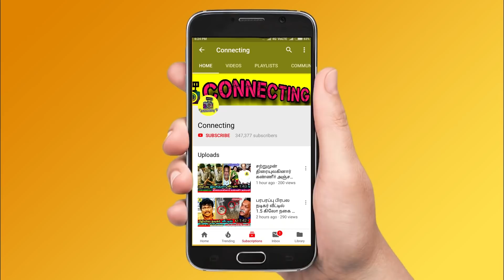குறும்படத்தில் அசிங்கமாக சிக்கிய Aksahra! திட்டி தீர்த்த Kamal Haasan ! Bigg Boss Tamil 5 | Vijay Tv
குறும்படத்தில் அசிங்கமாக சிக்கிய Aksahra! திட்டி தீர்த்த Kamal Haasan ! Ciby ! Bigg Boss Tamil 5 | Vijay Tv ! Kamal Haasan ! Bigg Boss Tamil Season 5 | 13th November 2021 - Promo 1 | Bigg Boss 5 Tamil 41st day - unseen promo | Bigg Boss Tamil Season 5 – kamal haasan episode| Bigg Boss Tamil Season 5 – kurumpadam by kamal haasan | New Promo |

Bigg Boss Tamil 5 - Kamal haasan has shown kurumpadam to Akshara for not played fair game in senbgame senbagame task

Kamal haasan blasts akshara after shown kurumpadam tell her to play fair game and not being so partial

Kamal haasan angry over akshara for fight with niroop and ciby after playing unfair game

Kamal haasan angry over ciby for using abusive words on akshara for unfair play

Bigg Boss 5 Tamil | Kamal blast ciby for using wrong words against Akshara in task bigg boss tamil & bigg boss 5 tamil

Kamal angry speech on ciby and asked ciby to apologize on akshara issue in  bigg boss tamil & bigg boss 5 tamil

kamal shows real face of ciby in front of audience for ciby angry speech against akshara in bigg boss tamil & bigg boss 5 tamil

kamal revealed ciby kurumpadam in front of housemates in bigg boss tamil & bigg boss 5 tamil

Kamal advice to ciby for angry speech on akshara in task in bigg boss tamil & bigg boss 5 tamil

ciby kurumpadam for akshara issue in bigg boss tamil & bigg boss 5 tamil

Ciby akshara fight | Akshara niroop fight | Niroop varun fight | Ciby varun fight | Akshara clash with ciby | Varun clash with ciby | varun clash with niroop | Akshara clash with niroop

Bigg Boss this week nomination list: Raju | Akshara | Pavni Reddy | Madhumitha | Abinay | Ciby | Imman